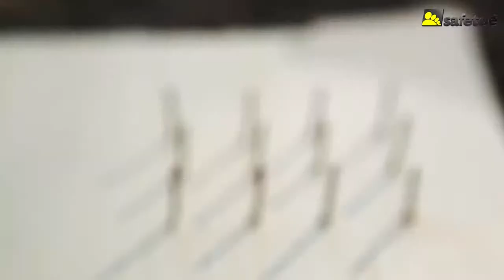Fashion Modern Hand Shoe-making Technology in SAFETOE GOODYEAR Safety Work Boots